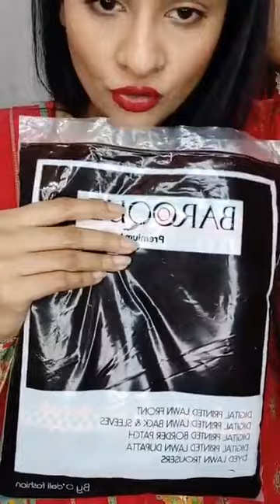💚 Embroidery Cotton Three Piece💚 Lawn Cotton Three piece💚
◉𝐎𝐫𝐝𝐞𝐫 𝐏𝐫𝐨𝐜𝐞𝐝𝐮𝐫𝐞◉
Inbox your Name, Details Address and Mobile Number 𝐰𝐢𝐭𝐡 𝐬𝐜𝐫𝐞𝐞𝐧𝐬𝐡𝐨𝐭 𝐨𝐟 𝐩𝐫𝐨𝐝𝐮𝐜𝐭
𝐃𝐞𝐥𝐢𝐯𝐞𝐫𝐲 𝐂𝐡𝐚𝐫𝐠𝐞𝐬
◉ 𝐈𝐧𝐬𝐢𝐝𝐞 𝐃𝐡𝐚𝐤𝐚 𝐓𝐤. 𝟖𝟎/-
◉ 𝐎𝐮𝐭𝐬𝐢𝐝𝐞 𝐃𝐡𝐚𝐤𝐚 𝐓𝐤. 𝟏𝟑𝟎/-